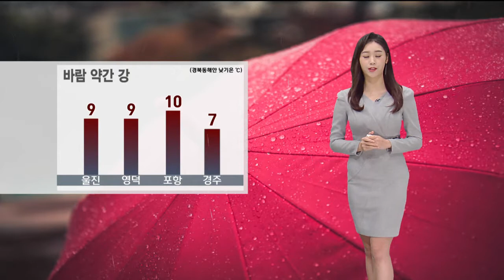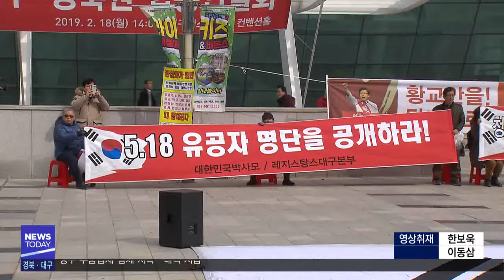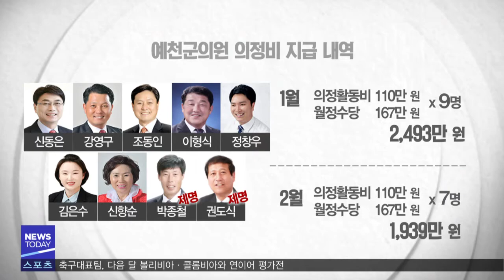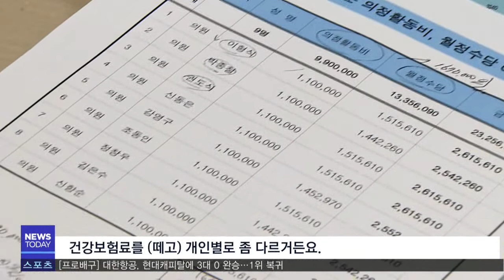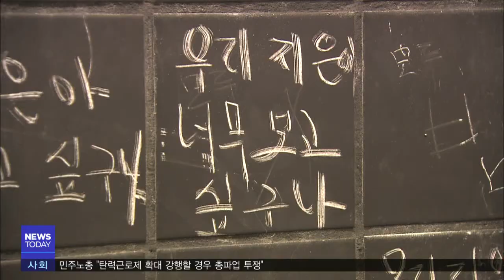2019년 02월 19일 뉴스투데이[포항MBC뉴스]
1.투데이날씨-안수진
2.경주 부품업체 침체 지속..대책 시급-임재국
3.포항시, 3.1운동 100주년 기념 시내서도 축제
4.포항시, 국가 유공자의 집 명패 제작해 부착
5.철도 공사로 마을 진입로 사라져-한기민
6.청와대 석불 "고증 전까지 현 위치 보존"
7.한국당 합동연설회, 지역 정서 자극-한태연
8.극우 놀이터 된 한국당 연설회-조재한
9.한옥 정비 통해 고도 이미지 재현
10.포항시, 영일만항 크루즈 관광객 유치에 사활
11.예천 '식물 의회', 세비는 꼬박꼬박 챙겨가-이정희
12.울진선적 게 잡이 어선 러시아 경비정에 나포
13.경주 황남동 공시지가 51% 상승
14.'지지부진' 지하철참사 추모사업 "대구시가 풀어야"-윤영균
15.투데이날씨-안수진